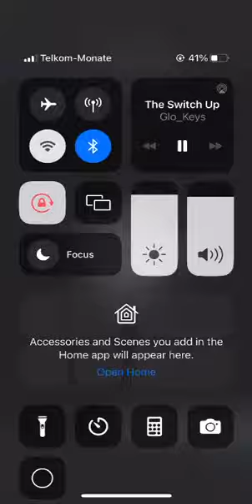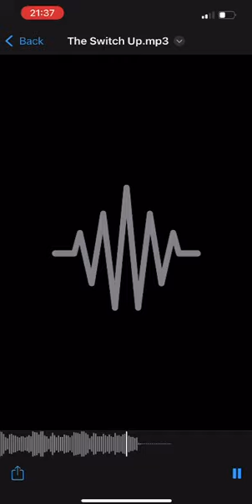The Switch Up 🚀